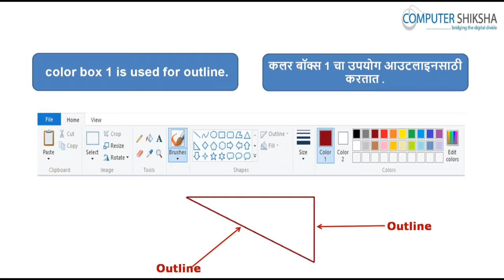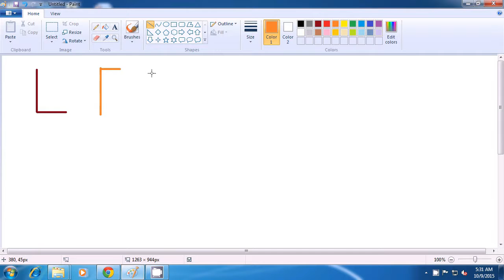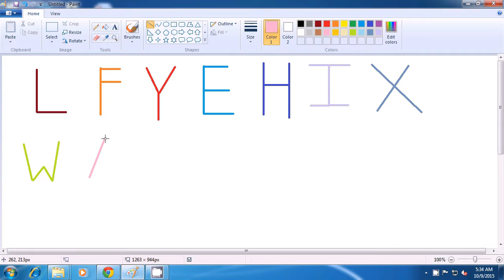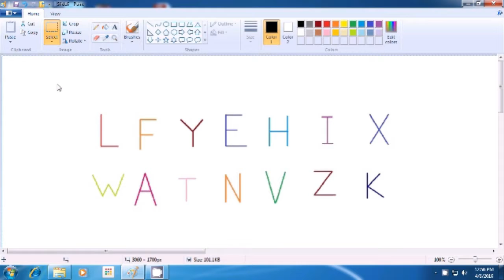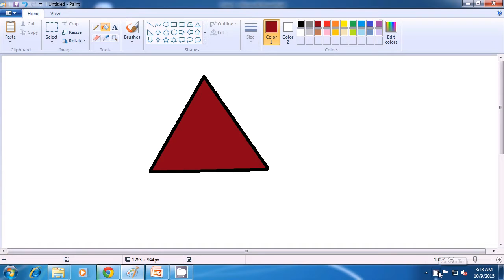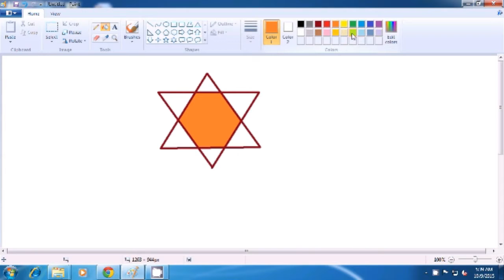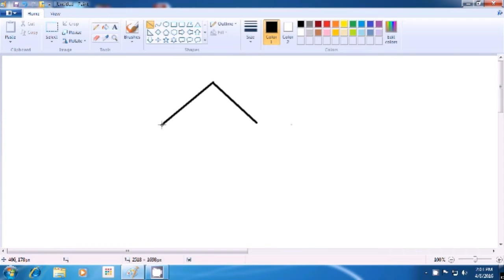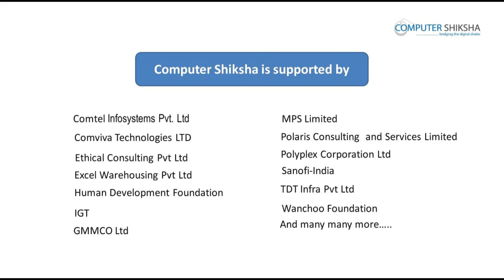Class 6 Learn computers Computer Education Online & Free In Marathi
- आपला लॅपटॉप /नोटबूक ओपेन करा  आणि स्विच ऑन करा.
- How to open MS-paint file and operate it?
- एमएस-पेंट फाइल कशी ओपेन करतात आणि त्याला  कसे ऑपरेट करतात .
- How to use line tool?
- लाइन टूल  चा उपयोग कसा करतात .
- Use of fill with color?
- फिल विथ कलर चा उपयोग.
- How to make alphabets, triangle, star and home using with line
   tool and fill with color?
- लाइन टूल आणि फिल विथ कलर चा उपयोग करून अक्षर ,त्रिकोण ,चांदण्या
   आणि घर कसे काढतात .
- How to shut down computer?
- कम्प्युटर ला शट डाउन कसे करतात .